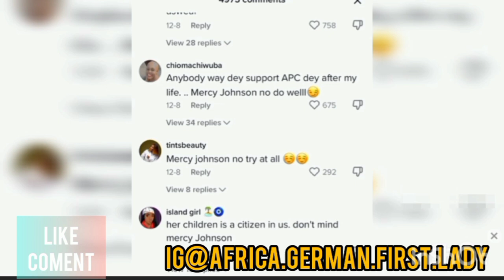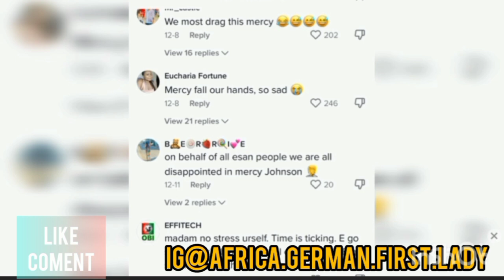SHOCKING..MERCY JOHNSON BEGGING 4 HER ĹÏFË AS ÄÑĞŘÝ NIGERIA YOUTHS ÄŤŤÄČKED HER 4 SUPPORTING APC